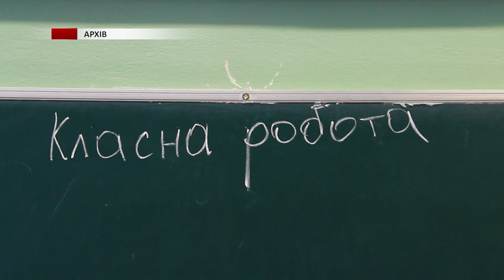Скільки навчальних закладів на Прикарпатті мають облаштовані укриття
З 1 вересня навчальні заклади розпочали освітній процес у очному режимі, головною передумовою була наявність та задовільний стан укриттів. На це органи місцевого самоврядування виділили понад 30 млн гривень. Проаналізувавши минулий навчальний рік виявилось, що школярі, в загальному, майже місяць провели в укриттях, розповідає директор департаменту освіти, Віктор Кімакович.